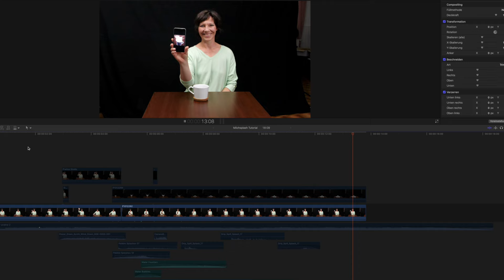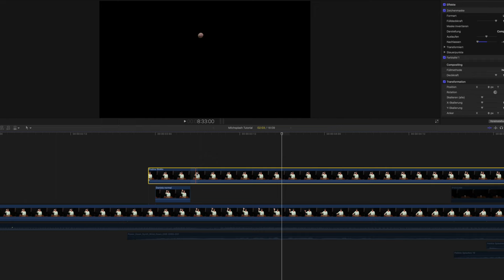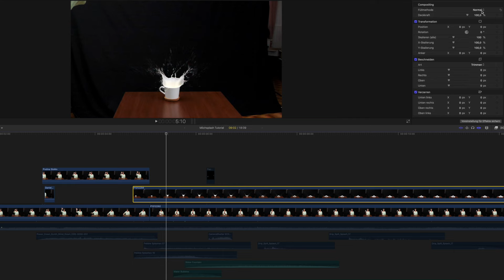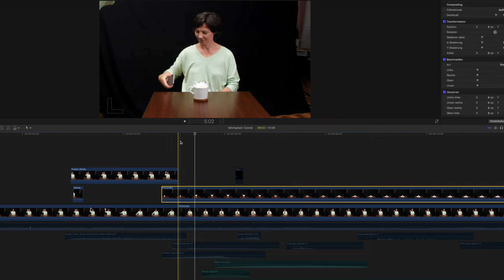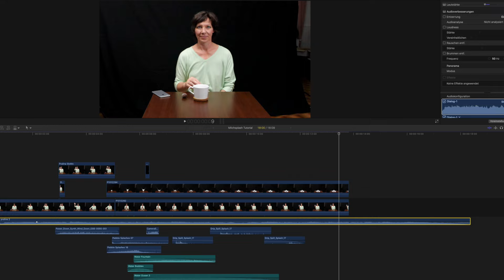SlowMo und Echtzeit gleichzeitig 😮 | Milchsplash Tutorial | Final Cut X | Macro Rooms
Recorded mit einem Schoeps V4 und dem Audient iD4. Bitte unterstütze meinen Kanal mit einer Spade, DANKE